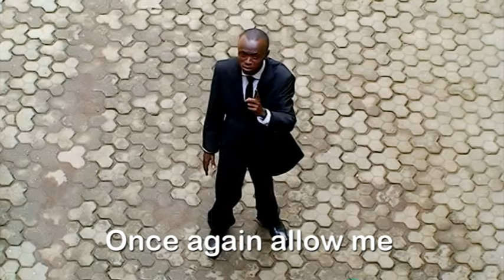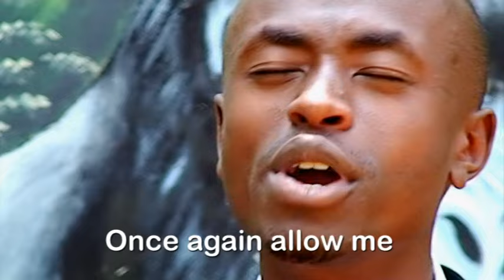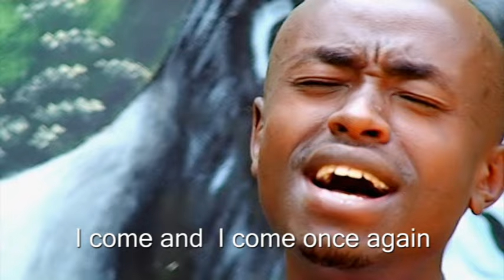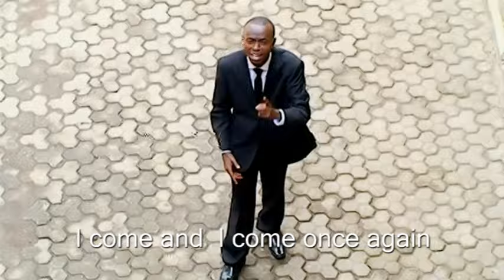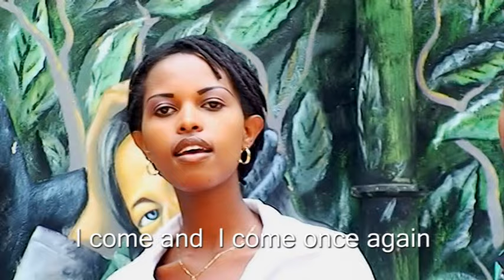NONGEYE_NDAJE by Patient Bizimana ( Hubert Rene @